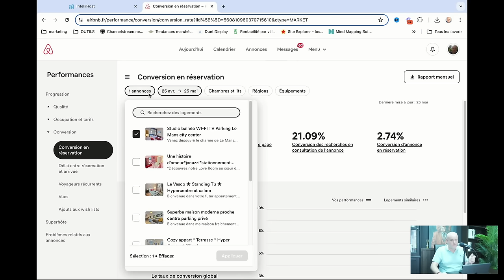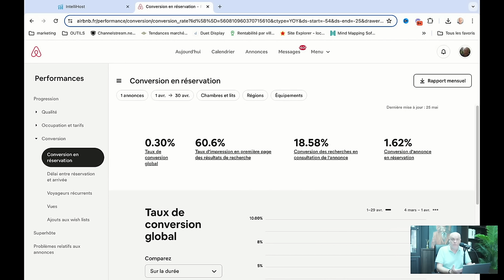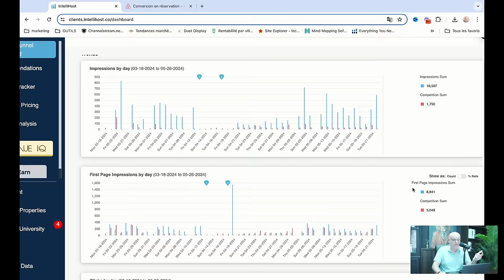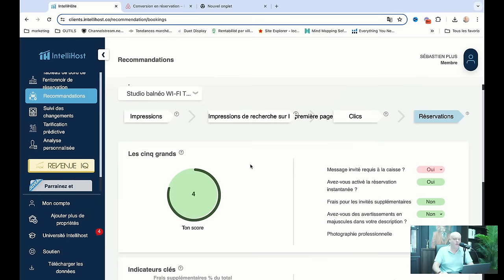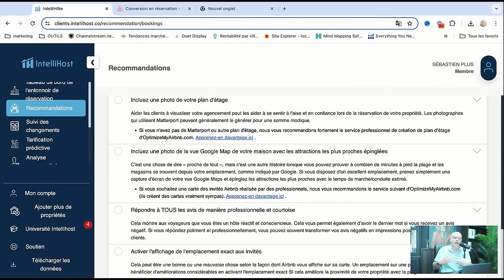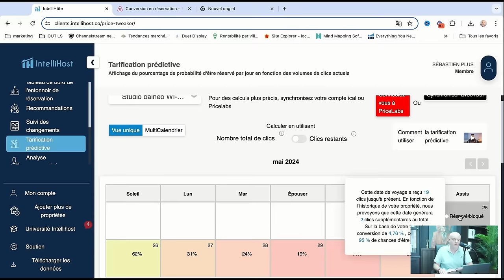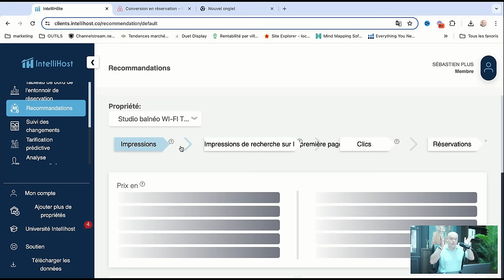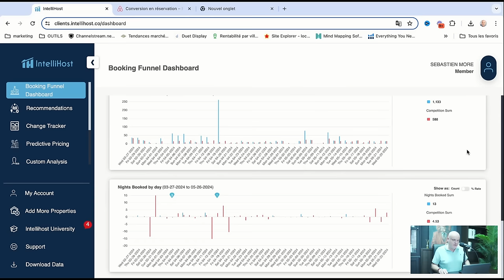Tutoriel complet : triplez vos réservations Airbnb en 45 minutes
Tags de la chaine

Bienvenue dans ce tutoriel complet de 45 minutes conçu pour vous aider à maximiser vos réservations Airbnb et à augmenter vos revenus de location courte durée. Que vous soyez un hôte débutant ou expérimenté, cette formation vous fournira des astuces et des techniques avancées pour optimiser vos annonces et attirer plus de voyageurs.

Dans cette vidéo, vous apprendrez :

Les bases de l'optimisation d'annonce : Découvrez comment rédiger une description accrocheuse et choisir des photos attractives pour votre annonce.
Stratégies de tarification dynamiques : Apprenez à ajuster vos prix pour maximiser l'occupation tout en augmentant vos revenus.
Amélioration de l'expérience client : Explorez des moyens simples mais efficaces pour améliorer la satisfaction des clients et obtenir des avis 5 étoiles.
Techniques de marketing avancées : Utilisez des stratégies de marketing en ligne pour promouvoir votre annonce et vous démarquer de la concurrence.
Analyse des performances : Comprenez comment analyser les données de votre annonce pour identifier les points à améliorer et prendre des décisions basées sur des faits.